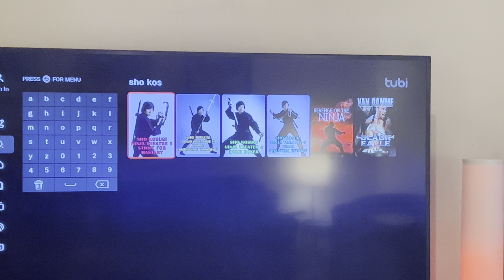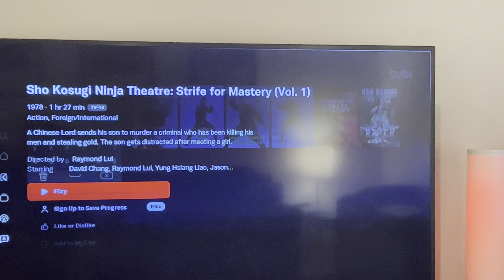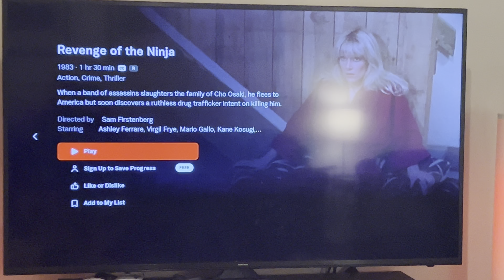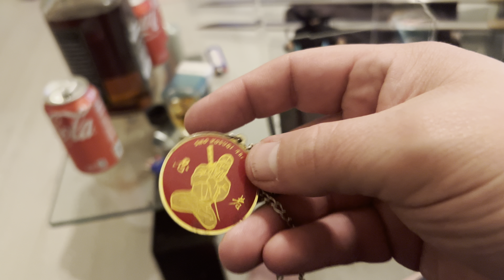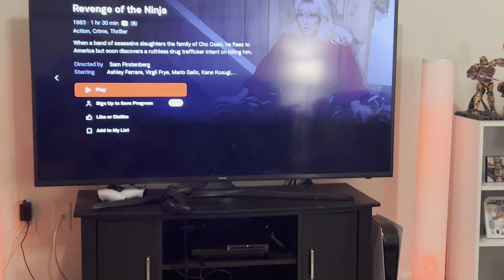Revenge Of The Ninja Turns 40 + Swords Etc